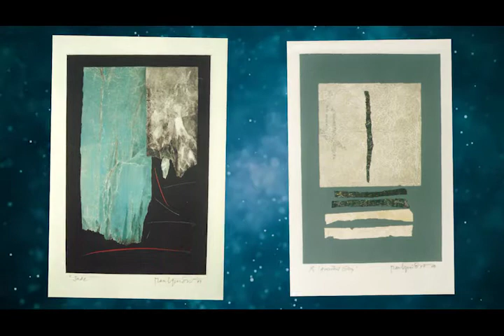Raul G. Isidro - Print Artworks(2000-2001)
Raul G isidro's Print artworks done between the year 2000 to 2001